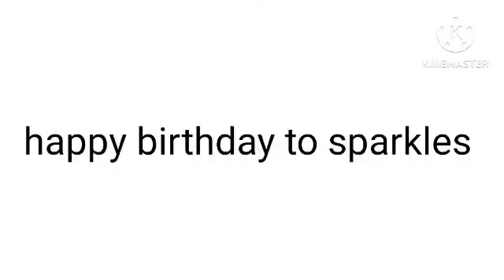happy birthday to sparkles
I made sparkles last year, and happy 1st birthday to sparkles!

don't block, steal, or take down

instead, stop unsubscribing or saying mean comments to my channel